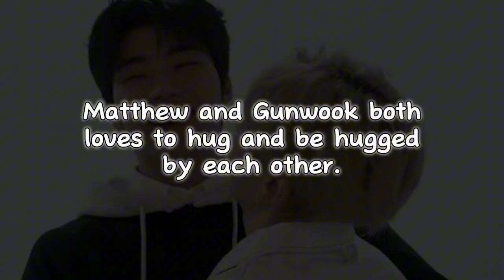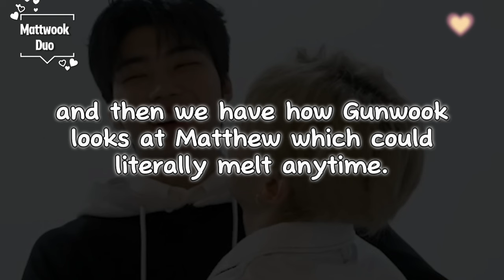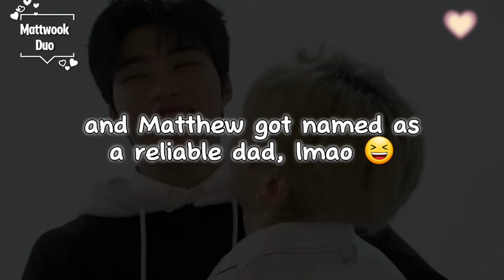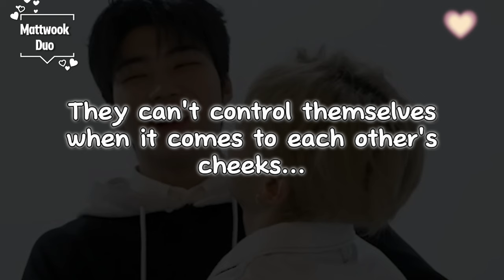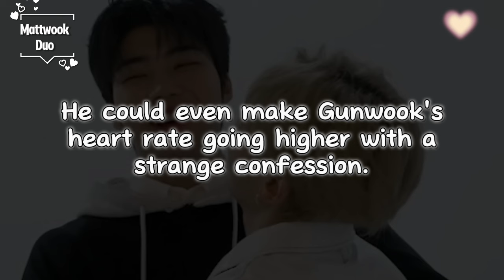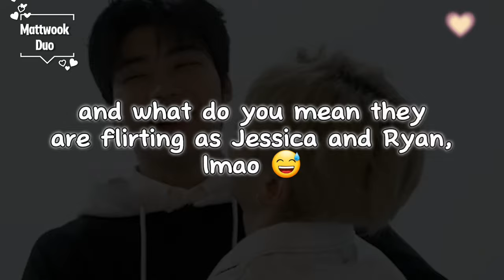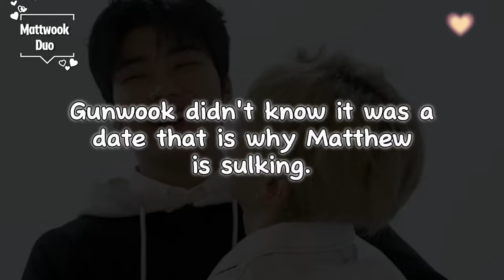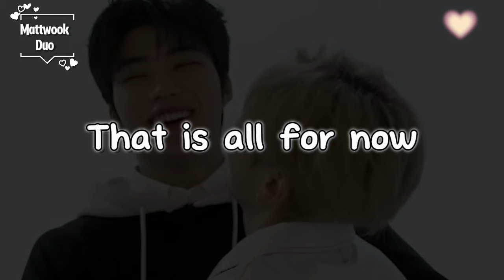mattwook: "the 1:1 date is an important thing"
Matthew and Gunwook who finds comfort on each other. Mattwook who are clingy with each other. Mattwook who throws compliments to one another. They both got each other's back. And the serious important thing about their alone time date together.

We are just living in their world and that's totally fine 'coz it's Mattwook though...

I hope this video will make you happy and smile the way it did to me.